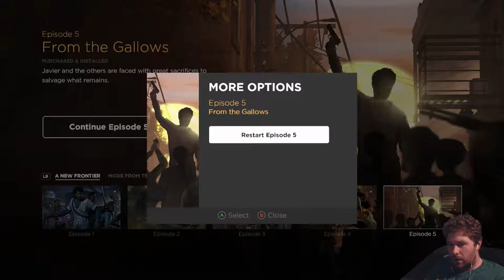TWD: A New Frontier EPISODE 5 (Intro) Let's Play! #1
Let's Play The Walking Dead A New Frontier Season 3 "Episode 5" - welcome to my full playthrough walkthrough of The Walking Dead Season 3 - A New Frontier gameplay.